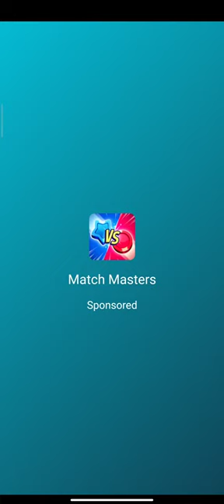watersort game level 69 - 70